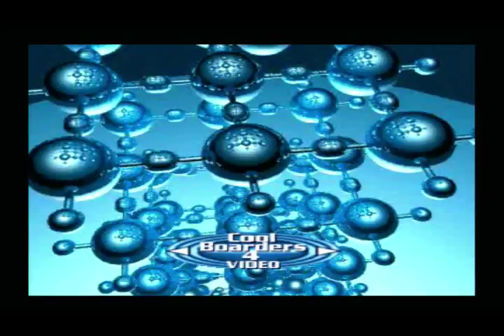Cool Boarders 4 (Video) - Official UK Playstation Magazine 56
Cool Boarders 4 (1999).
Snowboarding game.
Developed by Idol Minds.
Published by 989 Studios.